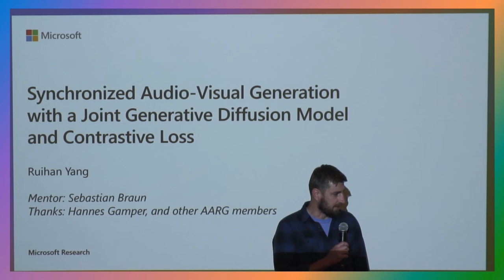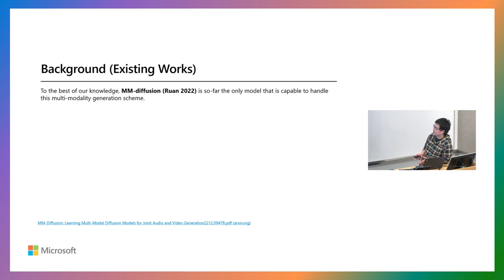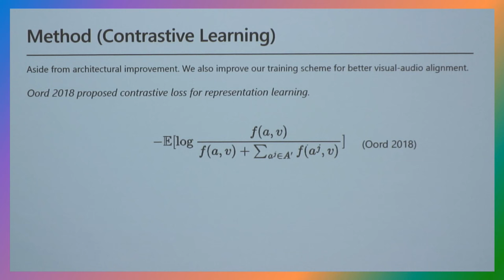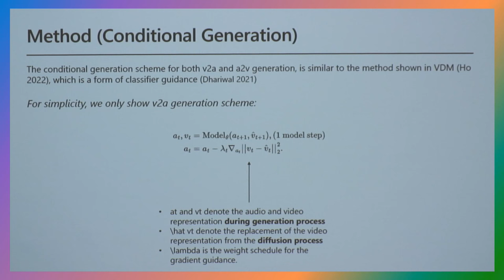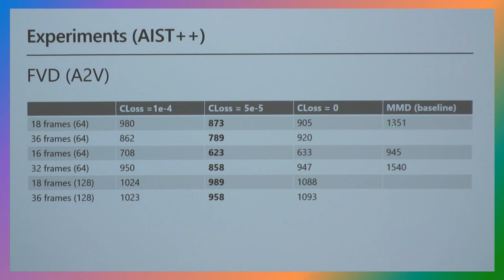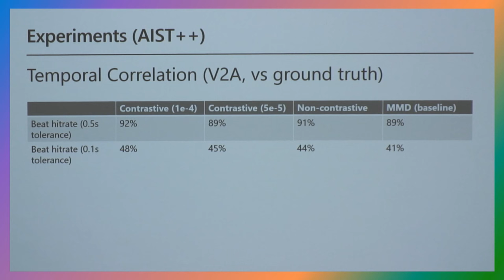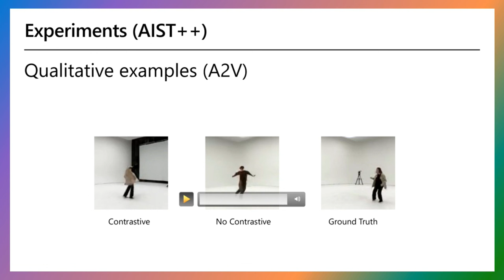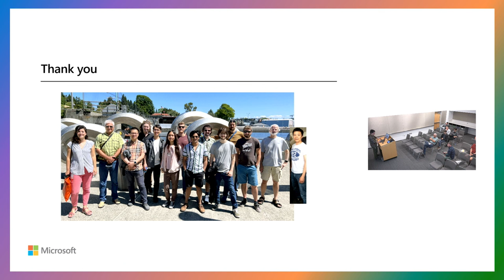Synchronized Audio-Visual Generation with a Joint Generative Diffusion Model and Contrastive Loss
Speakers: Ruihan Yang
Host: Sebastian Braun

The rapid development of deep learning techniques has led to significant advancements in the fields of multimedia generation and synthesis. However, generating coherent and temporally aligned audio and video content remains a challenging task due to the complex relationships between visual and auditory information. In this work, we propose a joint generative diffusion model that addresses this challenge by simultaneously generating video and audio content, thus enabling better synchronization and temporal alignment. Our approach is based on guided sampling, which allows for more flexibility in conditional generation and improves the overall quality of the generated content. Furthermore, we introduce a joint contrastive loss, inspired by previous work that has successfully employed contrastive loss in conditional diffusion models. By incorporating this joint contrastive loss, our model achieves better performance in terms of quality and temporal alignment. Through extensive evaluations using both subjective and objective metrics, we demonstrate the effectiveness of our proposed joint generative diffusion model in generating high-quality, temporally aligned audio and video content.